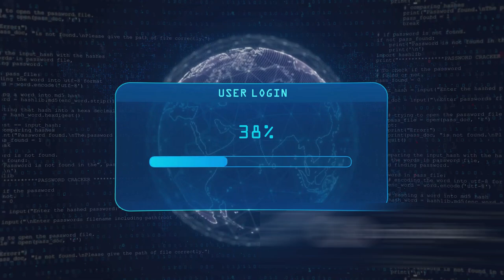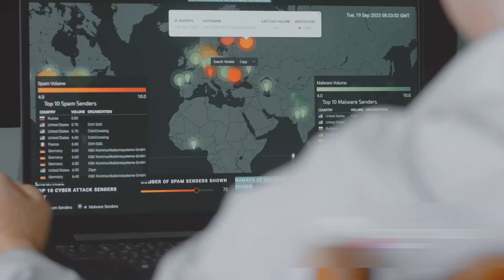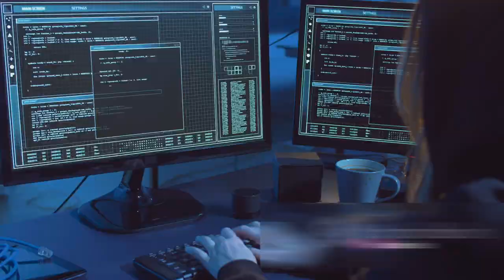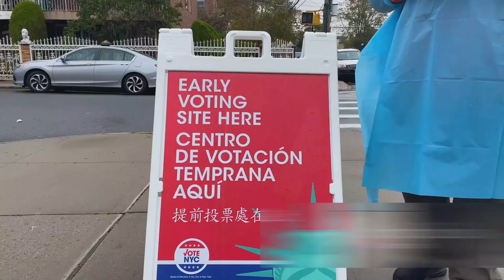Indian Lok Sabha Election HACK करना चाहता है China | Microsoft Warns USA and India about AI Hacking